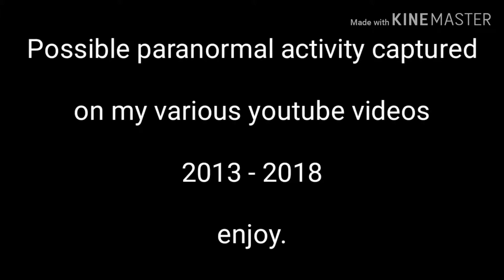Paranormal activity - (my footage!)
A collection of various parts of my past youtube uploads showing what i reckon is paranormal activity???